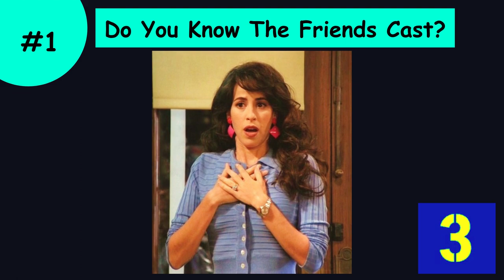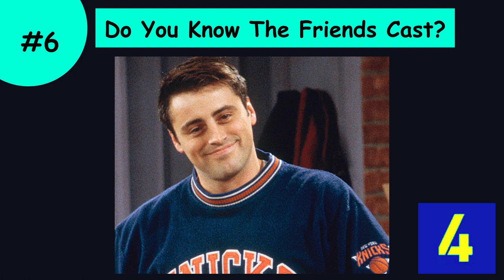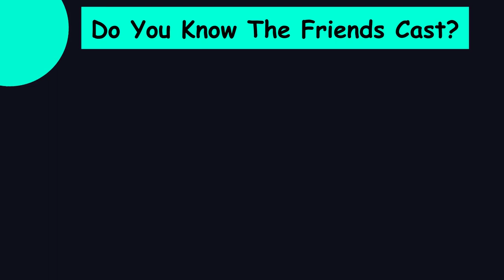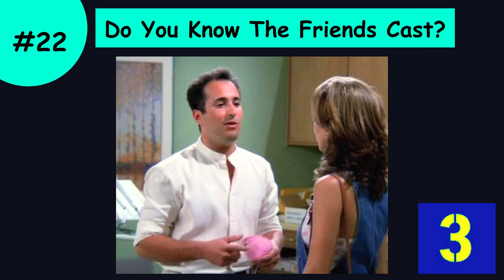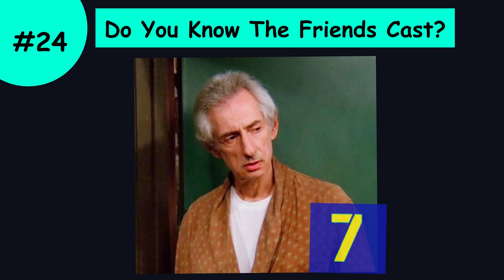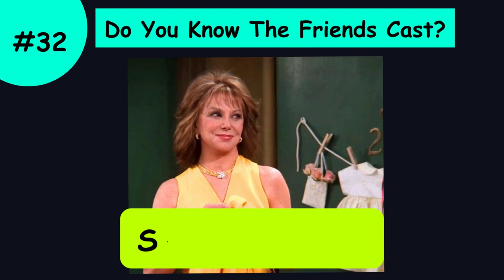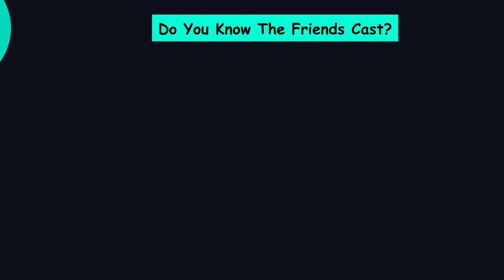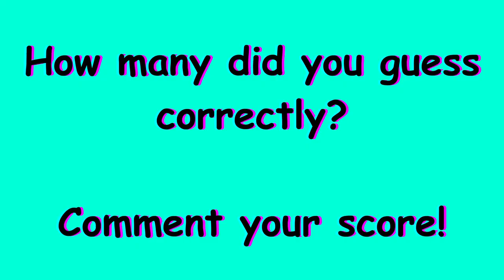Friends TV Show Quiz!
Welcome to Trivia Daily's Friends Quiz!
We are taking a trip down memory lane for a popular TV quiz on one of the most popular sitcoms of all time: Friends!
For this Friends quiz, we have prepared 40 Friends cast members images and you have seconds to guess the name of that cast member! How well do you know the cast members of the TV show Friends?
Put your knowledge and love to the test in this fun Friends quiz!